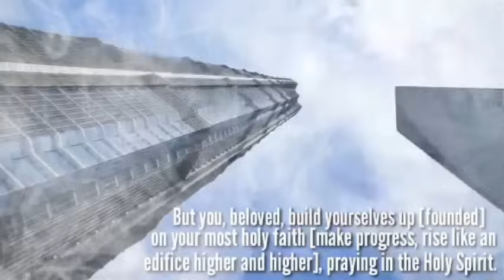Show Me Mercy Oh Lord | 3AM Prayers with Min Theophilus Sunday | Chants | Tongues of Fire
Description:
Welcome to a divine moment of intercession and worship with Min Theophilus Sunday. Join us for an anointed 3AM prayer session filled with powerful chants and fervent tongues of fire. In this sacred hour, we seek the mercy of the Lord, invoking His grace and presence to transform our lives.

Experience the serenity and spiritual upliftment as we cry out for mercy, renewal, and breakthrough. Let the soothing chants and the fervent prayers lead you into a deeper connection with the Holy Spirit. Whether you are seeking personal revival or interceding for others, this video is a beacon of hope and a source of divine strength.

🙏 May you be blessed as you watch and pray along. Show us mercy, oh Lord!
But you, beloved, build yourselves up on [the foundation of] your most holy faith [continually progress, rise like an edifice higher and higher], pray in the Holy Spirit.

Just as it is stated in the above scripture, the essence of this video and on a large scale this channel is to help you build yourself up on your Most Holy Faith. We believe and trust that a fire will be set upon your altar in Jesus name. For those who are hoping that they will reignite their fire again, receive it in Jesus name. Amen!

Congratulations and welcome to your new dawn!!!